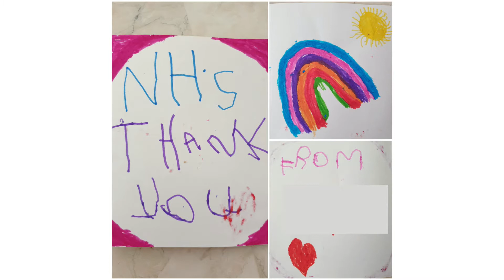Active, Spoon and Skipping Challenge